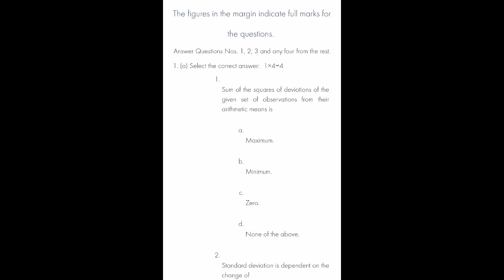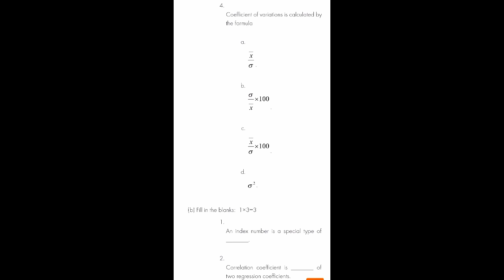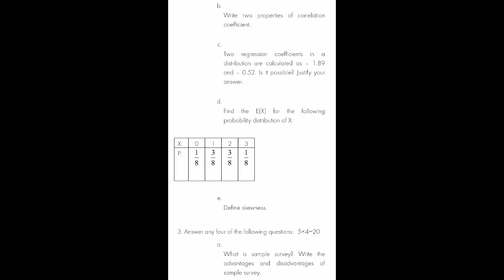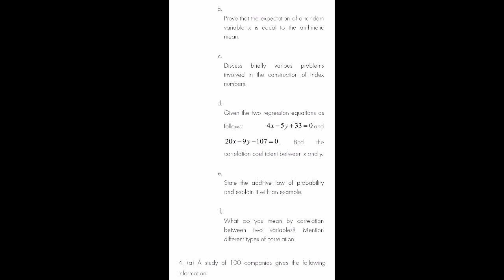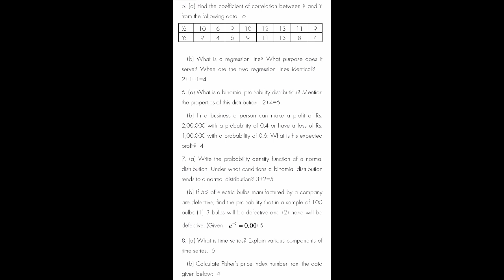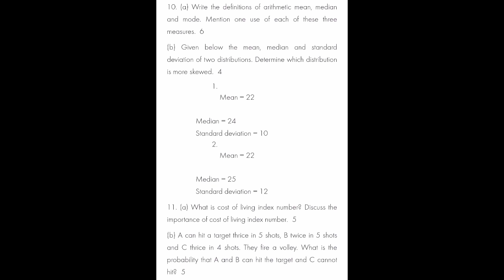Guwahati University Bcom 3rd sem Business Statistics And Operations Questions Paper| FEBISHI